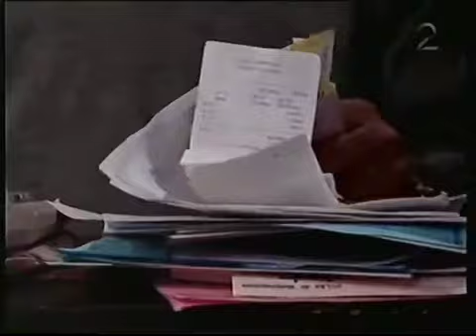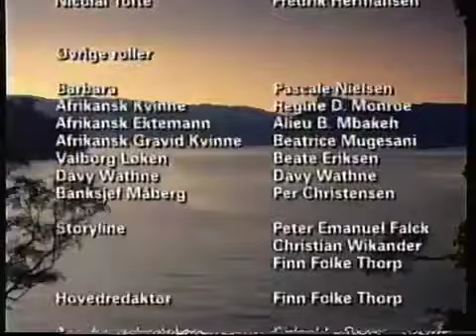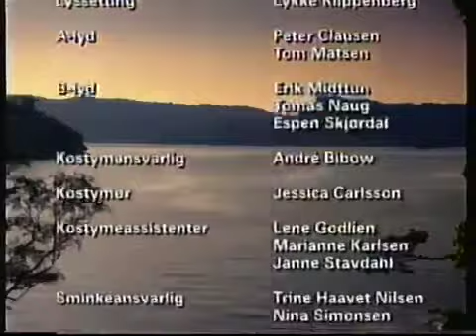Familiesagaen de syv søstre s05e15 111 1999 04 17